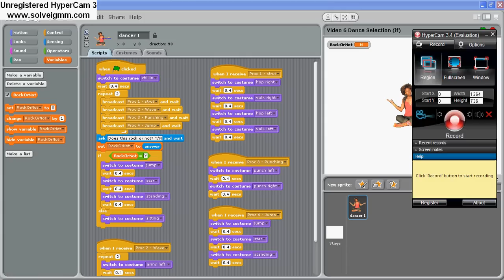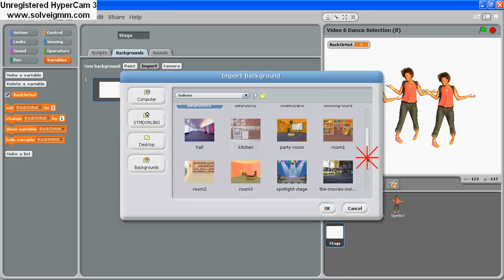Video 7 of 7 Dance Duplication & Backgrounds